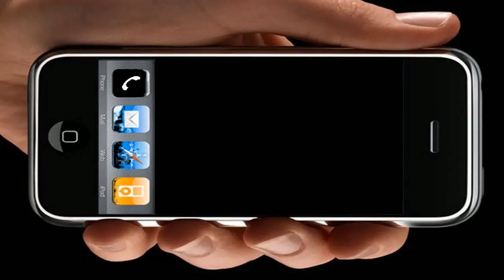Privatinsolvenzen in Russland weiterhin groß im Trend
Auch in Russland gibt es Privatinsolvenz – noch nicht so lange wie in Deutschland, aber seit wenigen Jahren kann man auch in Russland die angehäuften Schulden über das System der privaten Bankrotterklärung, zum Nachteil der Kreditgeber, wieder loswerden.

Uwe Niemeier
Bank: Sparkasse Südholstein
BLZ: 23051030
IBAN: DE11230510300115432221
BIC/Swift: NOLADE21SHO
Zahlungsgrund: Kaliningrad-Domizil-Infokanal